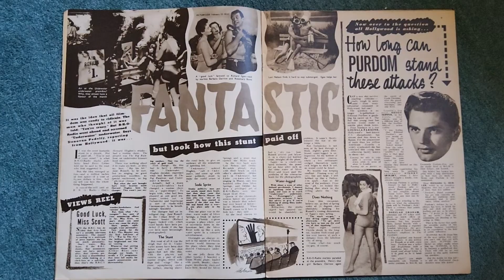picturegoer film magazine February 12th 1955 cinema history